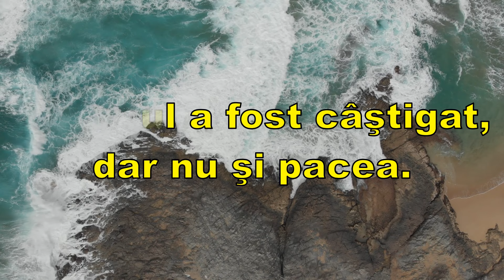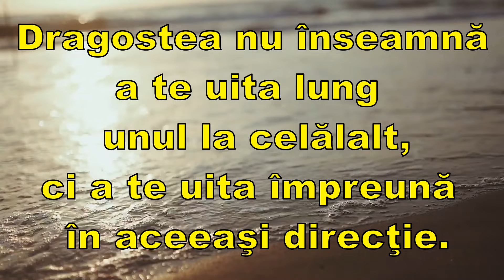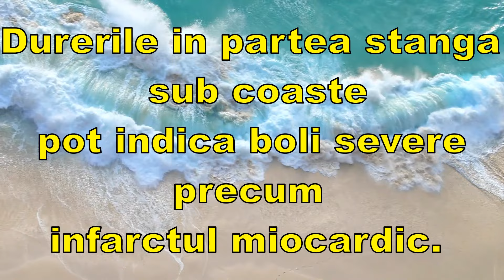Durerile in partea stanga sub coaste pot indica boli severe precum......